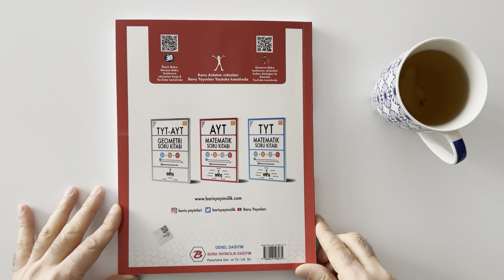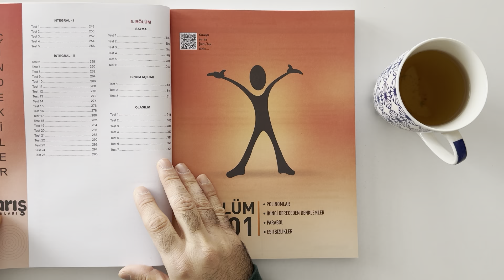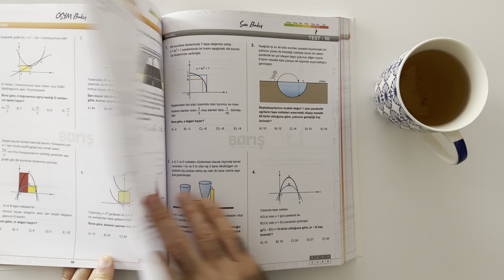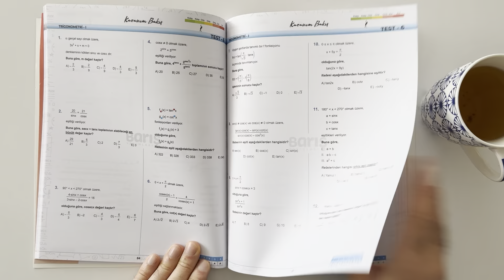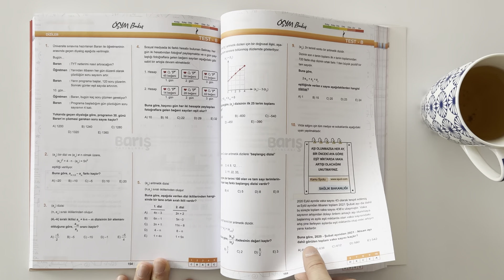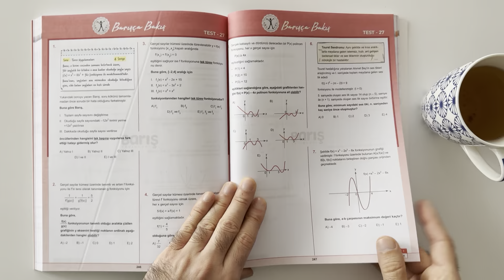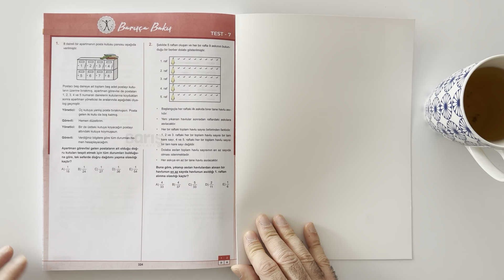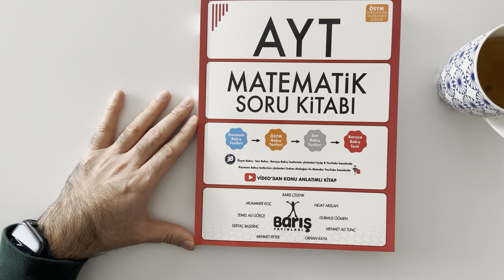İnceleme | Barış Yayınları | AYT Matematik Soru Kitabı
Tashih ekibinde bulunduğum kıymetli bir eser incelemesidir.